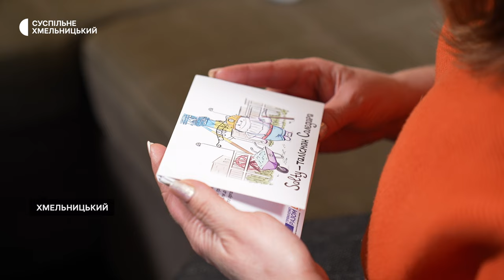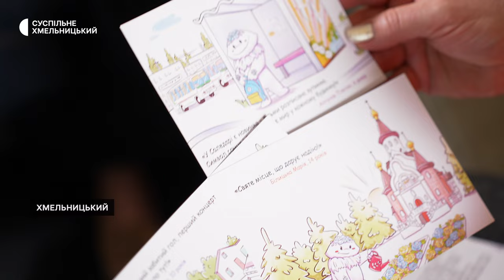«Поставимо в саду піаніно і заспіваємо улюблену пісню моєї бабусі «Ніч яка місячна»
Інтерв’ю з Наталею Тищук вимушеною переселенкою з Соледара

Про рід, дім, сіль та мову розповіла Суспільному  вимушена переселенка з Соледару Наталя Тищук. Вона  вчителька Соледарської загально освітньої школи № 13, дружина  військовослужбовця ЗСУ, який наразі боронить  Україну на Донецькому напрямку. З початком широкомасштабної війни жінка з двома дітьми евакуювалась до Коломиї Івано-Франківської області, згодом переїхала до Хмельницького.Тут продовжує педагогічну діяльність, займається волонтерством - допомагає ЗСУ та підтримує сім’ї з дітьми в окупованому Соледарі. Своєю історією Наталя Тищук поділилася з журналісткою Наталією Паляницею.